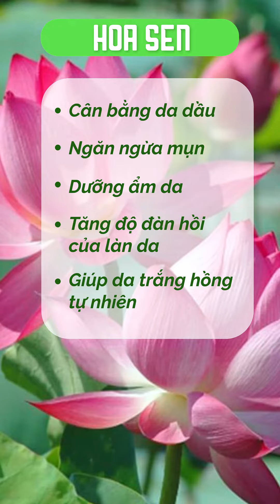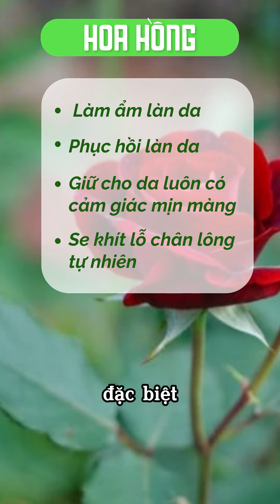Bí kíp cho các nàng có cuộc hẹn hò đẹp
Nếu bạn đang lo lắng, đau đầu khi lựa chọn mùi hương hẹn hò. Đừng lo Sữa tắm thiên nhiên nhà L'AnnAm sẽ giải quyết giúp bạn. Với hương thơm từ các thành phần thiên nhiên, mùi thơm ngọt ngào, dễ chịu. Sữa tắm thiên nhiên L'AnnAm không chỉ giảm bớt mùi cơ thể, lưu hương thơm ngọt ngào, mà còn kháng khuẩn và giúp da mịn màng, trắng hồng tự nhiên